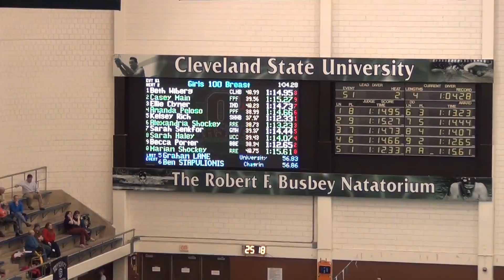2015 Districts Girls 100 Breast Heat 1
Chagrin Falls High School Swim Team: Anna Henkaline in Lane 7